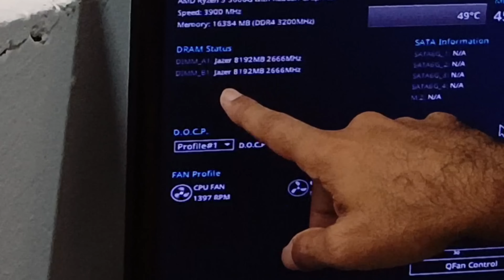KLLISRE 3200MHZ TESTE RYZEN 5 5600G DEU VIDEO?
✅7a0d7678-37b2-4964-bac4-5d37e3b9c10c

Seja Amazon Prime: